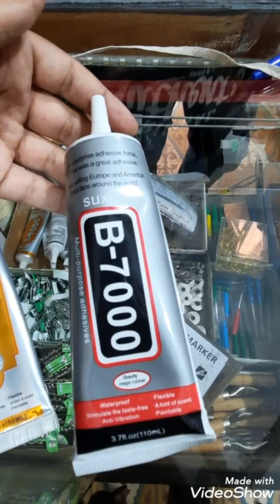جولة بمحل مشترياتي لأعمالي اليدوية بمدينة اخريبكة Un tour de mes achats d'artisanat à Khouribga